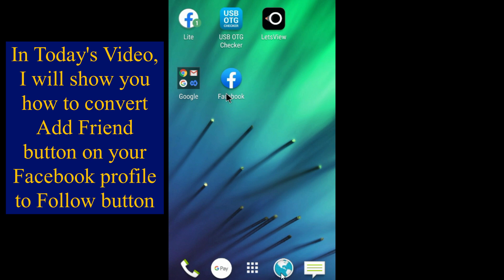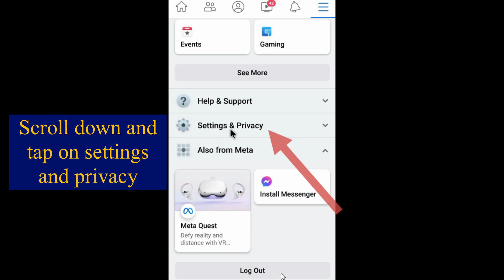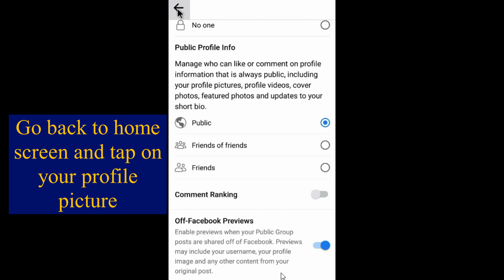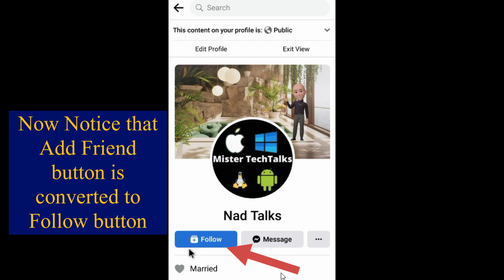How To Change Facebook Settings to Convert Friends Request to Followers in 2022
In this video tutorial, i will show you how to change 2 simple settings in Facebook profile to  Convert Friends Request to Followers in 2022. Please do not skip the video and watch till the end!

How to CLEAR up All Cache in Windows 10/11 and Browsers to boost computer Performance & Speed